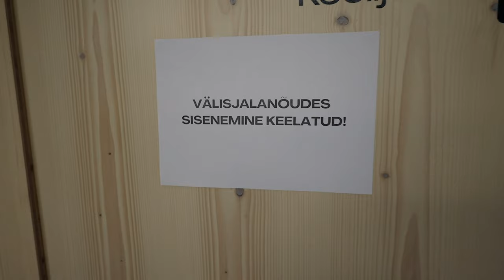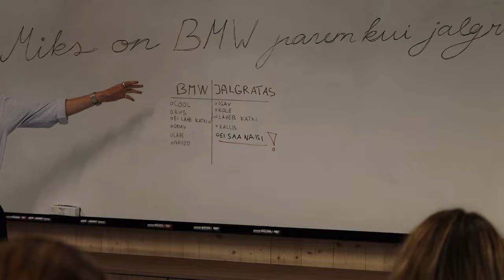Saaremaa Gümnaasiumi 3. lend võtab võimu üle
jou head opside paeva